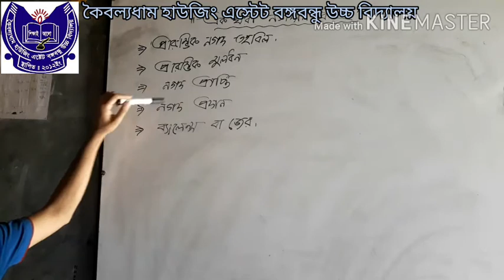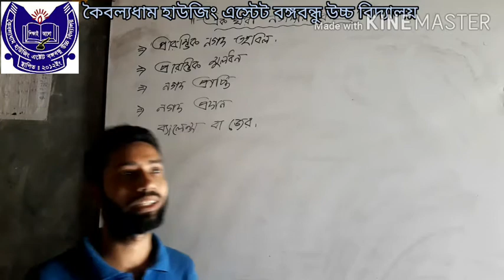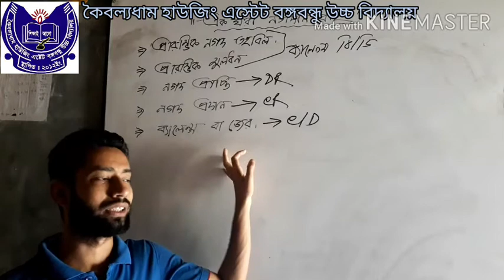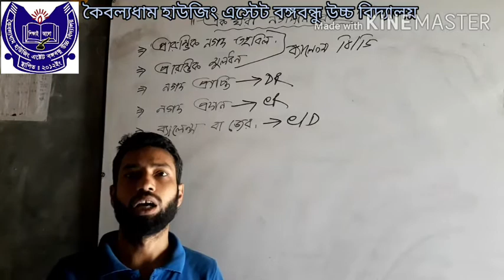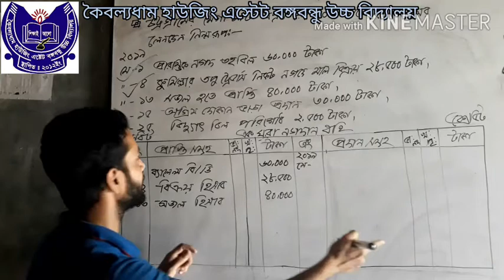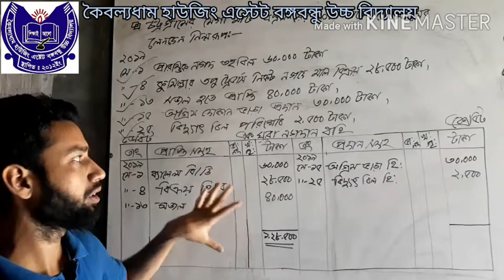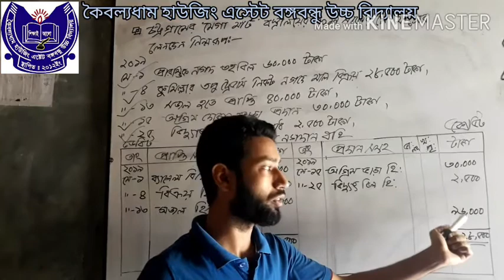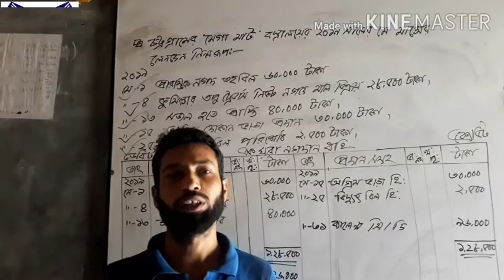Class-9/10, Sub : Accounting, Lesson : 8, || KHEBHS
Online class || হিসাববিজ্ঞান || নবম-দশম শ্রেনি